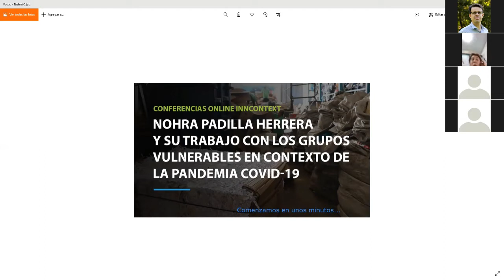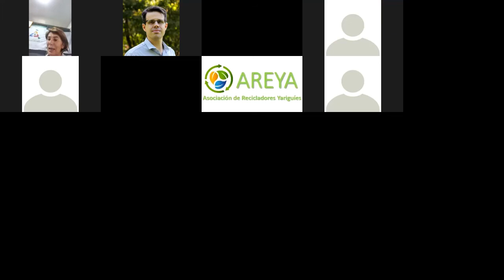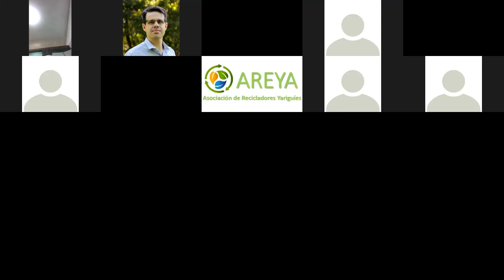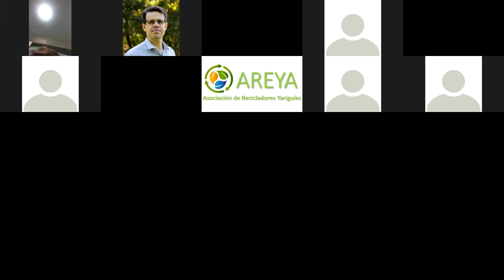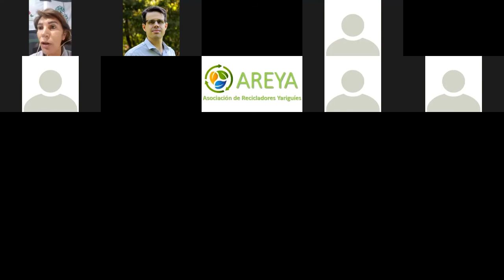Videoconference InnContext - Vulnerable groups in the context of the COVID-19 Pandemic.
Our ally Nohra Padilla Herrera, leader and spokesperson for the Asociación de Recicladores de Bogotá (Waste Pickers Association of Bogotá), talks about the realities that waste pickers are experiencing in the context of the COVID-19 pandemic.